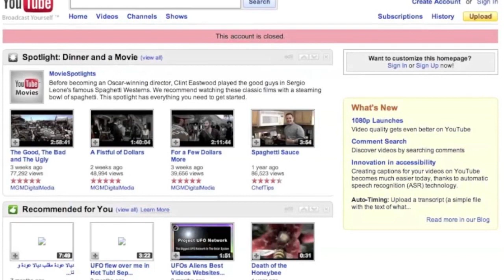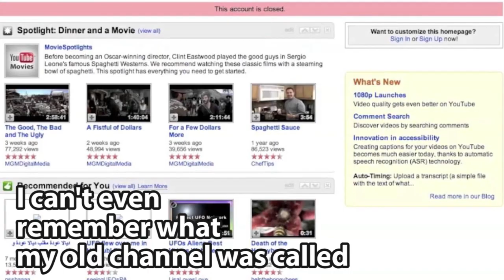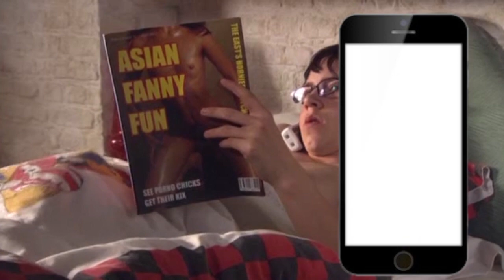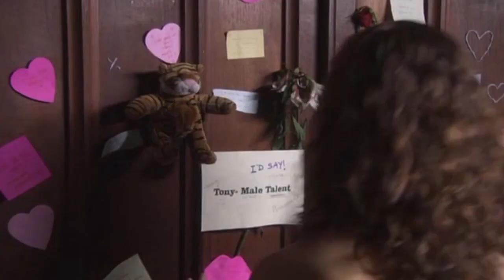Why I Hated Skins | Stubagful's TV Dissection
For my 100th edition of Stubagful does a voiceover TV review, I decided to revisit the first show I ever recorded a video about over 13 years ago...almost no one will like me for this